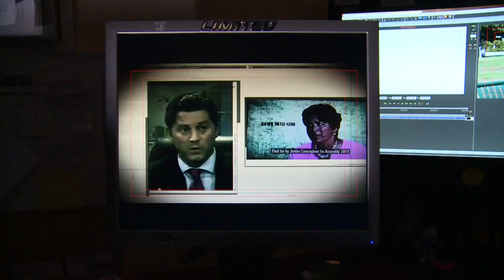Ortiz-Legg Talks Issues, Campaign Attack Ads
The battle to represent the 35th Assembly District in Sacramento has been a heated one. Democrat Dawn Ortiz-Legg and Republican Jordan Cunningham have lobbed criticisms at one another through a near constant barrage of political advertising. They both want to fill the seat being vacated by termed-out Assemblyman Katcho Achadjian, representing San Luis Obispo County and Northern Santa Barbara County.